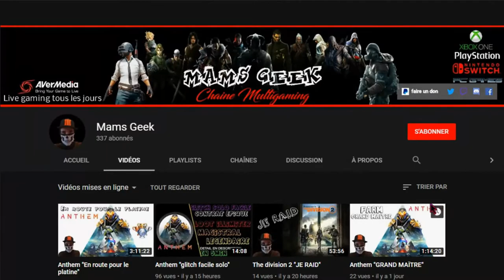GTA SAN ANDREAS THE DEFINITIVE EDITION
Slt la team petite vidéo trailer d'un futur GTA remastered